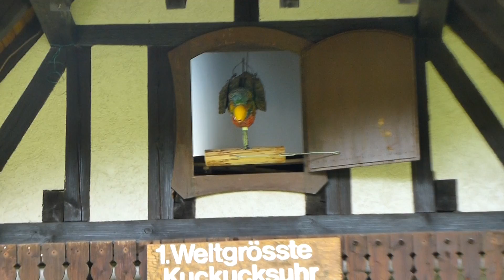World's biggest Cuckoo Clock Triberg Black forest july 2014